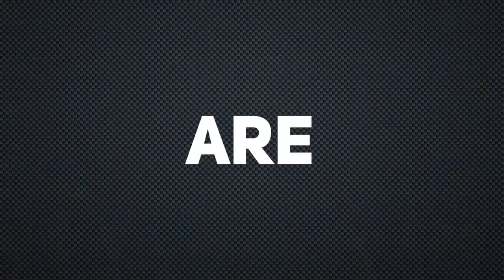TGI Golf Events– Adele McLean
Group Services Director, Adele McLean, describes the events available to TGI Golf Partners.